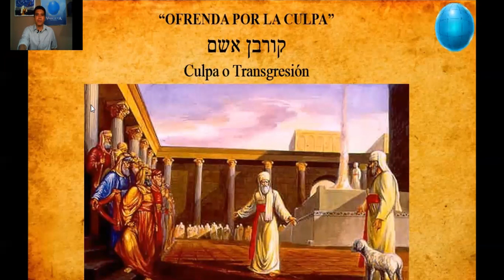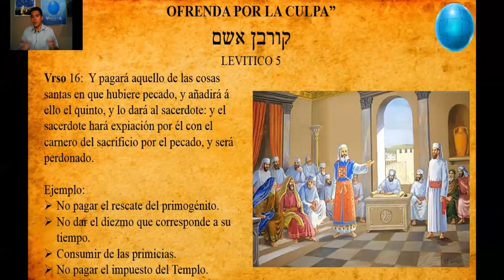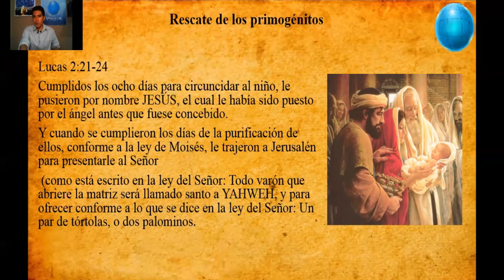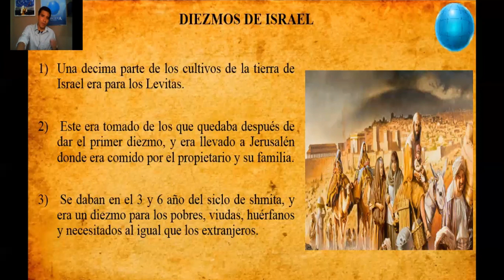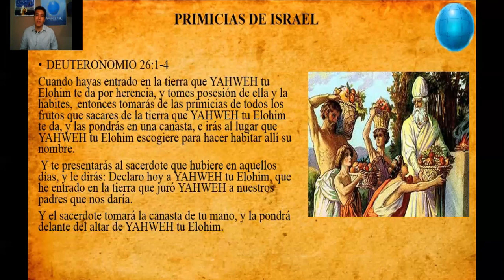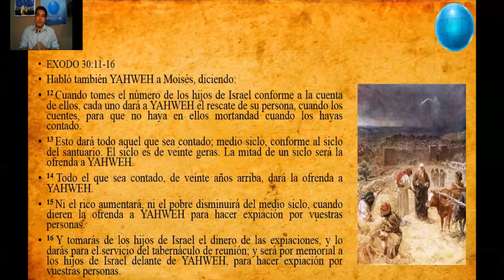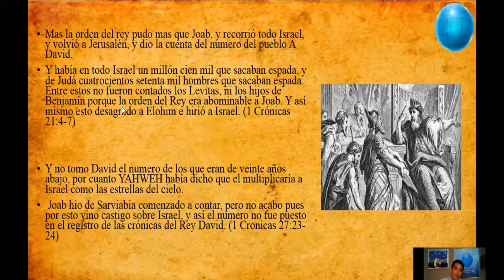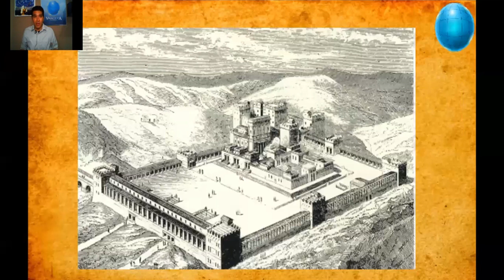𝑬𝑵𝑻𝑬𝑵𝑫𝑰𝑴𝑰𝑬𝑵𝑻𝑶 𝑫𝑬 𝑳𝑶𝑺 𝑺𝑨𝑪𝑹𝑰𝑭𝑰𝑪𝑰𝑶𝑺 𝒀 𝑬𝑳 𝑺𝑬𝑹𝑽𝑰𝑪𝑰𝑶 𝑳𝑬𝑽Í𝑻𝑰𝑪O 8- SACRIFICIOS POR CULPA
LEVÍTICO 7
1. 'Esta es la ley para la ofrenda de culpa; es especialmente Kadosh.
2. Ellos sacrificarán la ofrenda de culpa en el lugar donde ellos sacrifican la ofrenda quemada, y su sangre se salpicará contra todos los lados del altar.
3. El ofrecerá toda su grasa – la cola de grasa, la grasa que cubre los órganos internos,
4. los dos riñones, la grasa sobre ellos cerca de las ijadas, y la que cubre el hígado, la cual él removerá con los riñones.
5. El kohen los hará subir en humo en el altar como ofrenda hecha por fuego a YAHWEH; es una ofrenda de culpa.
6. Todos los varones de la familia de los kohanim pueden comerla; será comida en un lugar Kadosh; es especialmente Kadosh.
Por: Manuel Figueroa Montesdeoca